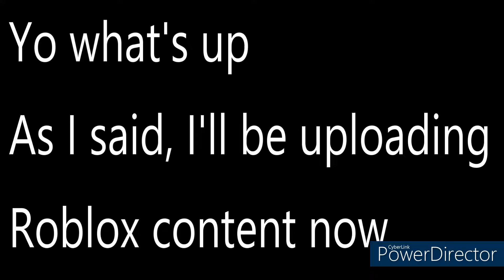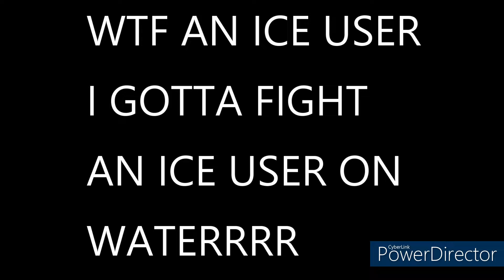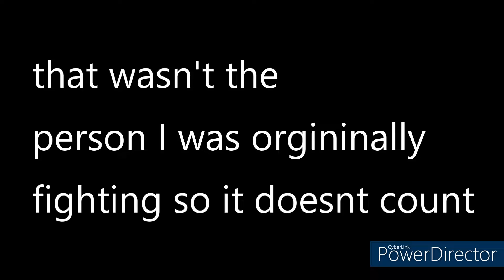I PvPed a Level 1500+ Player with SHADOW Fruit and won!! | Blox Fruits | Roblox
As promised, the Roblox video :)

:D